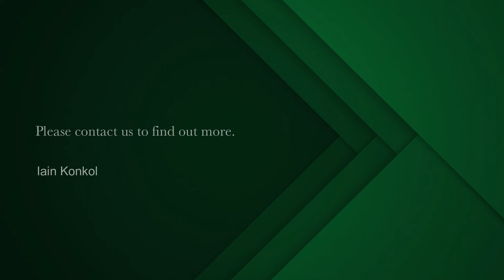2 Bedroom apartment for sale in De Waterkant | Pam Golding Properties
Spacious (122 square meters) living comes with this neat 2 bed, 2 bath unit at Metropolis. Turn-key property with all the modern conveniences that come with sectional title living. 24 hour manned security in the block. Balconies on both living room and second bedroom. Rent out short-term over the festive season and benefit from great rental returns. Bonus: 2 secure, undercover parking bays completes this attractive package! Viewing by appointment only.

De Waterkant property is the perfect choice for buyers looking for a  lively ,  cosmopolitan neighbourhood . Stadium views, an urban buzz and a host of nearby amenities make De Waterkant the perfect area for rental in Cape Town. From boutique hotels, to townhouses and apartments, De Waterkant offers visitors to the area safe and central Cape Town accommodation in the heart of Green Point. The area’s  central location  makes it a popular choice for the many lifestyle stores, coffee shops and creative agencies that now call it home.